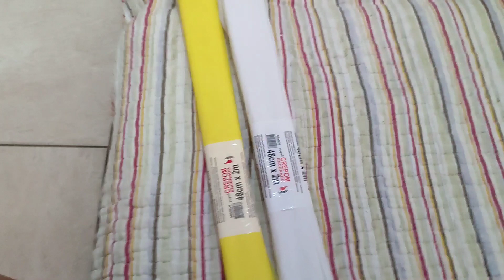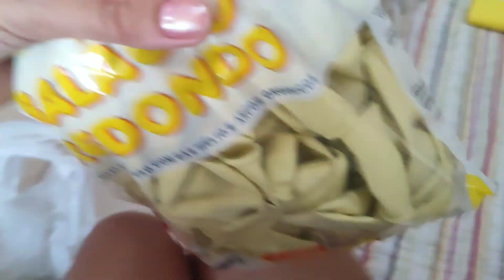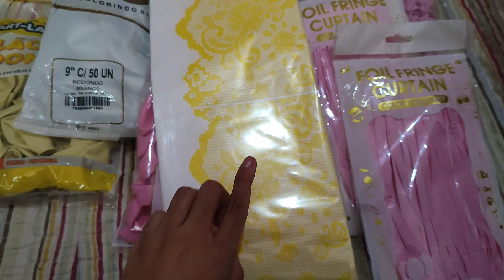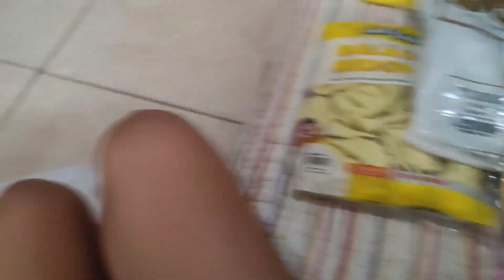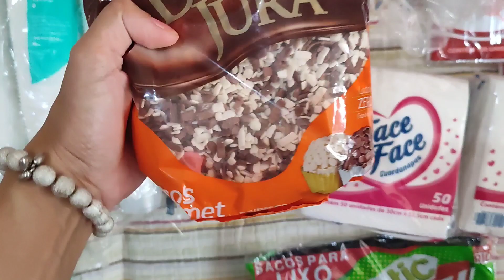Comprinhas para festa de margaridas da Valentina de 7 anos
demorou mais chegou a hora de mostrar os preparativos começando hoje mais teremos mais vídeos na próxima semana também